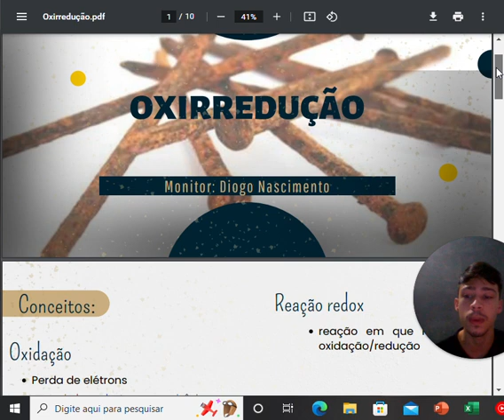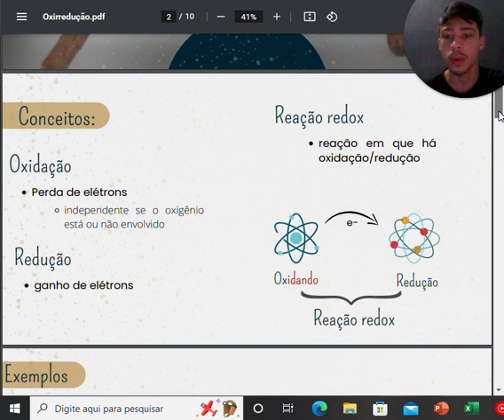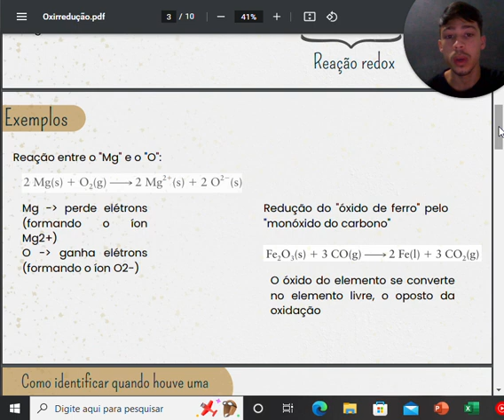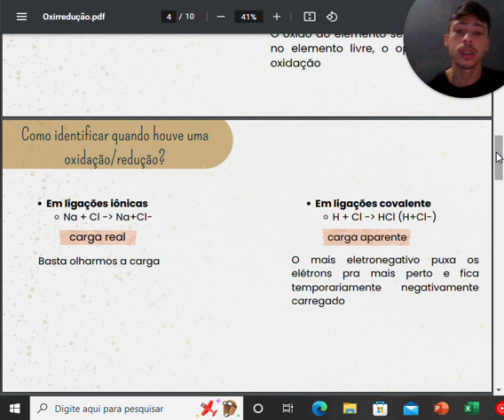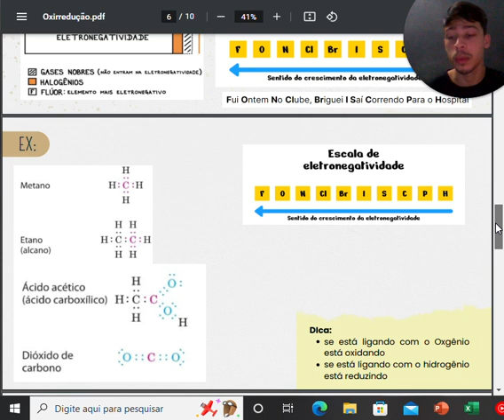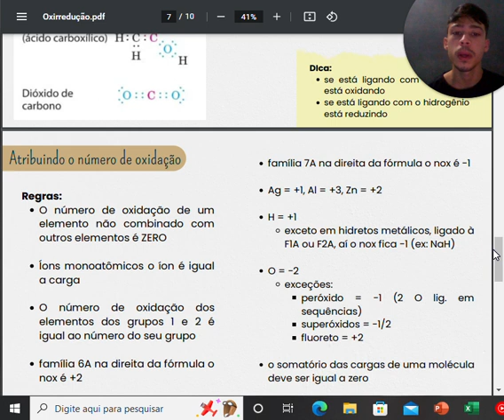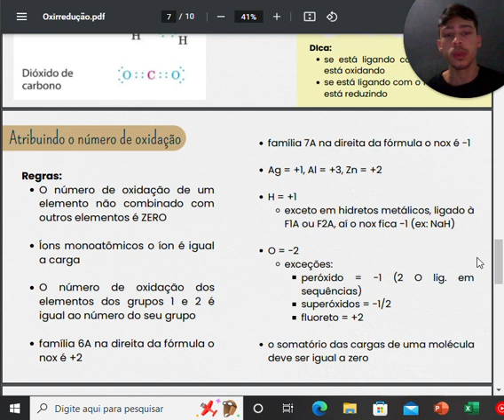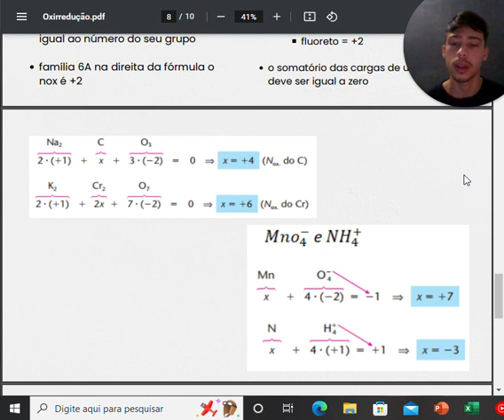Oxirredução (Semana 24 a 30/07)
O monitor Diogo Nascimento para você, aluno GAP, uma incrível aula de Química sobre Oxirredução! Aproveita e vem se preparar com a gente para o Enem​.

Para assistir em uma melhor qualidade acesse o link a seguir